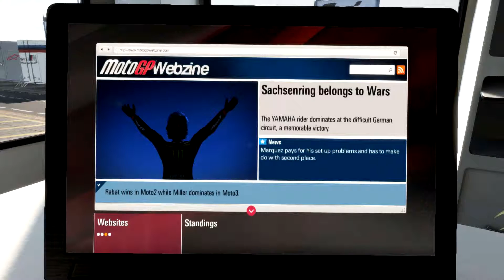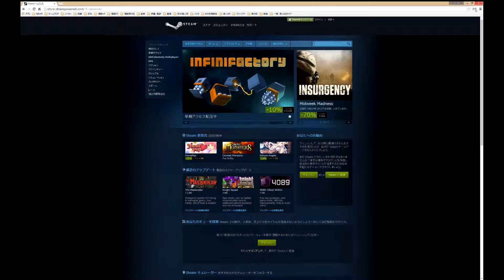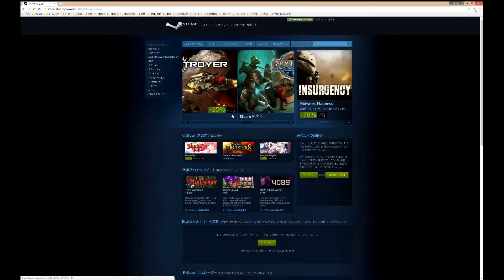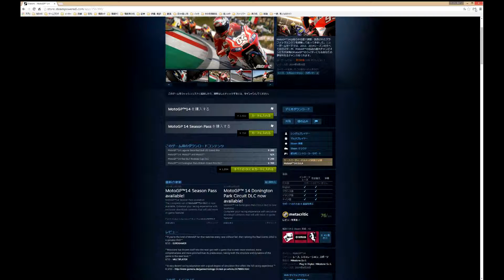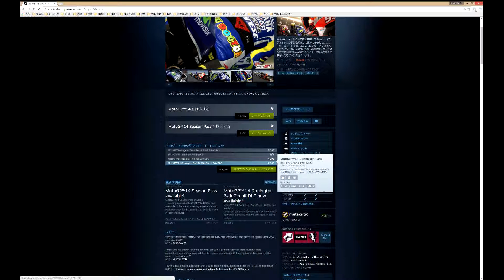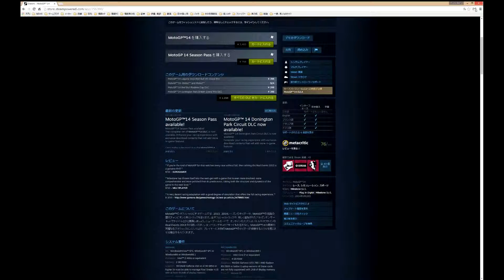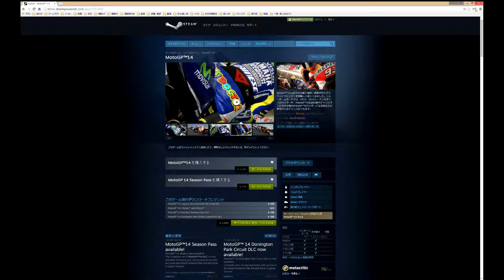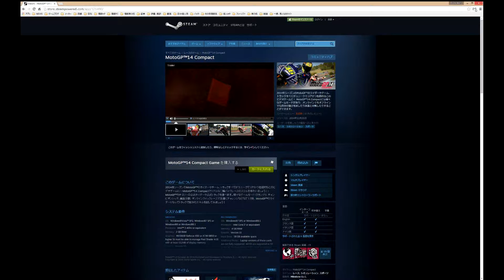[PC] motoGP™14 motoGP キャリアモード S2 第9戦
[PC] motoGP™14のキャリアモードをのんびり遊ぶ内容です。
motoGP ドイツGP:Sachsenringサーキット第9戦です。